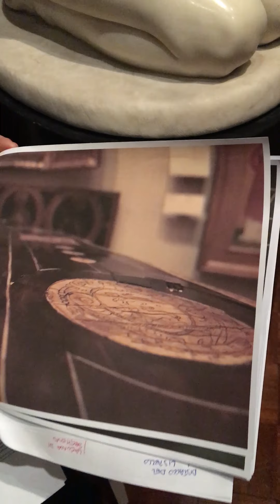PoldiPezzoliStories - Stipi napoletani (1619-20) - ep. 1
PoldiPezzoliStories - Gli stipi napoletani (1619-20) della bottega di Jacopo Fiamengo, in ebano con lamine d'avorio incise, sono esposti nella Sala degli Stranieri da circa quarant'anni.

In questo primo episodio a essi dedicato la nostra direttrice Annalisa Zanni li introduce e ci racconta la storia del loro arrivo in museo.

Appuntamento a questo venerdì con un nuovo episodio per ammirare i due stipi da vicino e scoprirne tutti i magnifici dettagli.